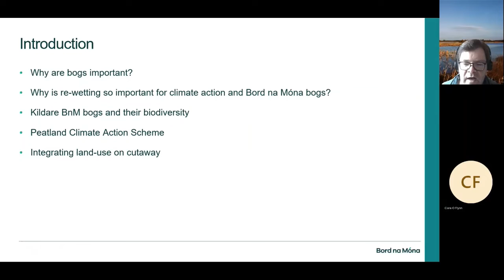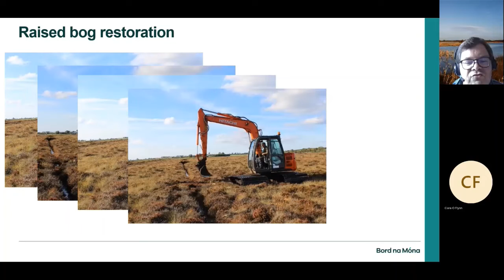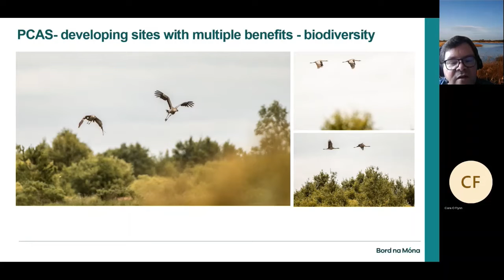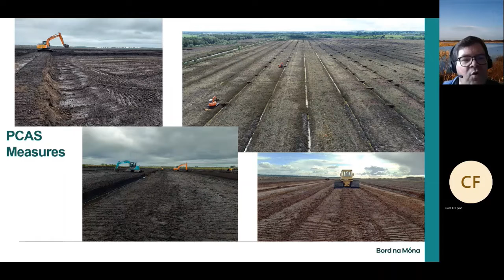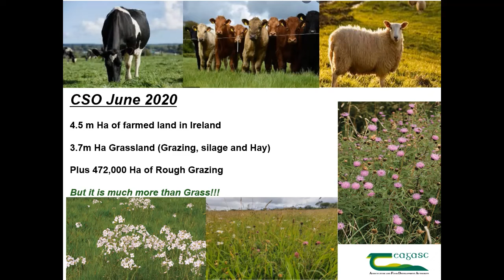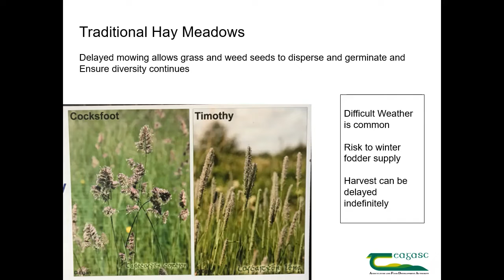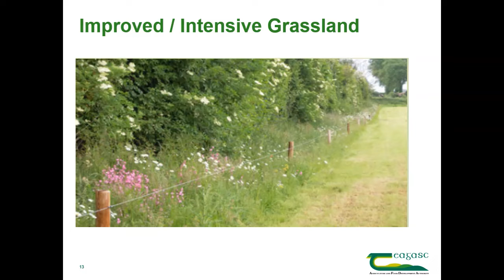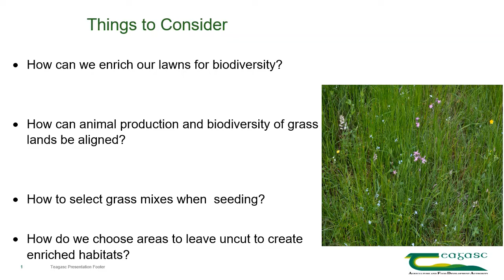3. Kildare’s Ecosystem : People & Nature Part 2| Kildare’s Climate & Energy Week 2021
Join us on an exploration of our ecosystems in Kildare and what part we can all play in supporting local initiatives.
Speakers and presentations from Bord Na Mona, Waterways Ireland, Teagasc, Local Authority Waters Programme (LAWPro), Woodlands of Ireland, and a Local Ecologist & Representative from Kildare Town's Tidy Town.